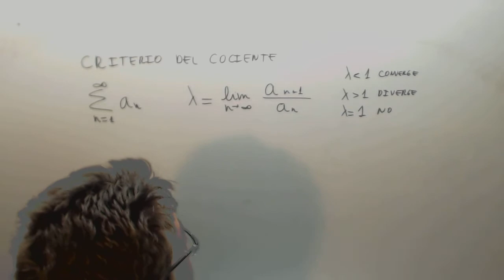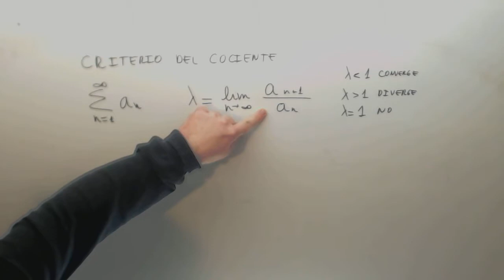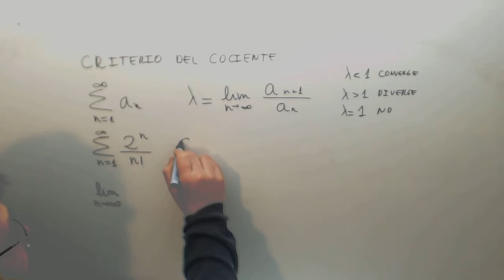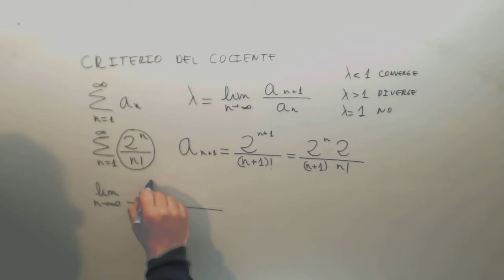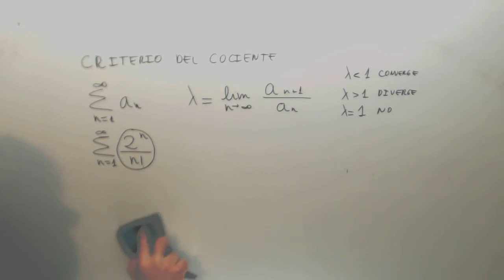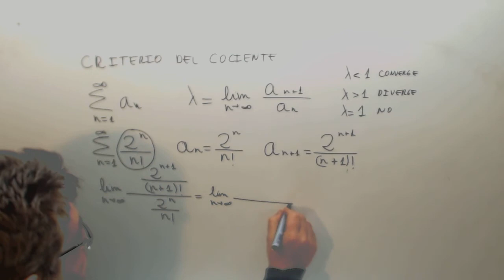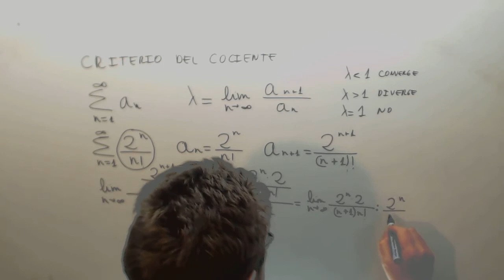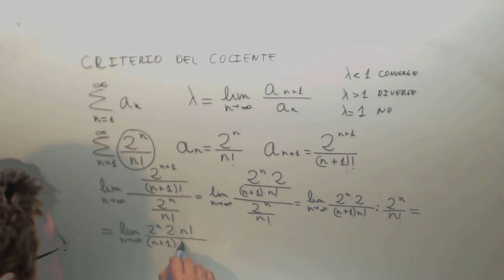Criterio del cociente 2 elevado a n partido factorial de n Matematicas ADE Academia Usero Estepona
Criterio del cociente 2 elevado a n partido factorial de n Matematicas ADE Suscríbete a nuestro canal en Youtube para ayudarnos a seguir creciendo Academia Usero en Estepona, el centro de formación con más vídeos en Internet del Mundo presenta